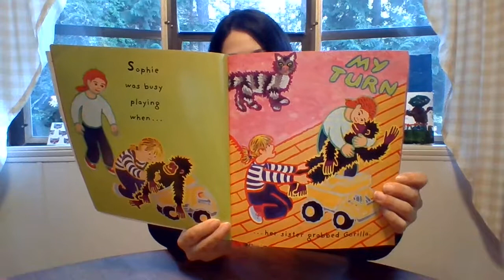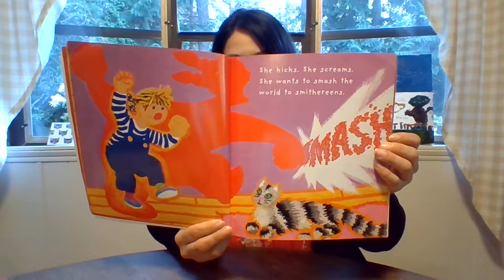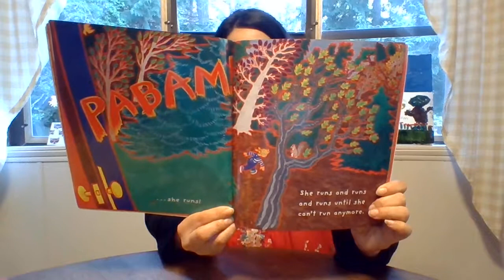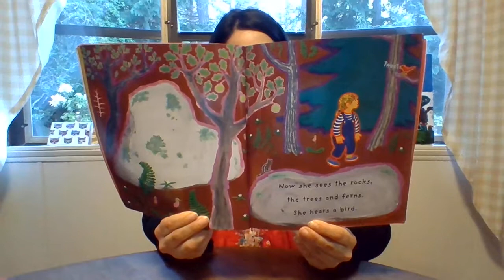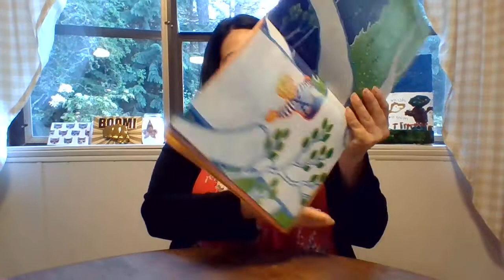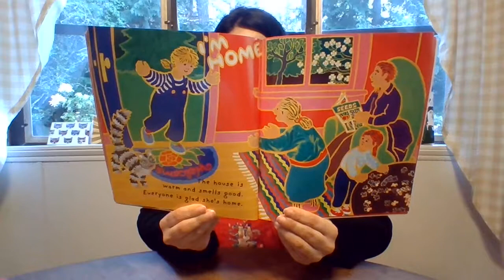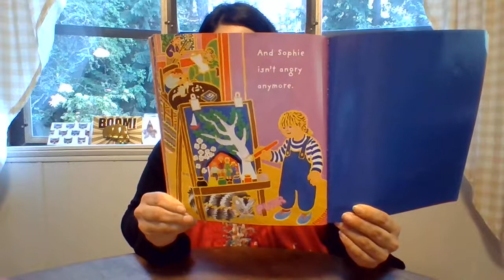When Sophie Gets Angry- Really, Really Angry...